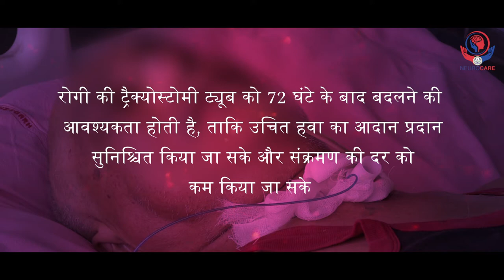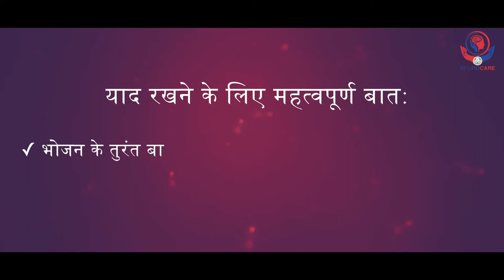TT care - How to change TT tube | Hindi | NeuroCareApp